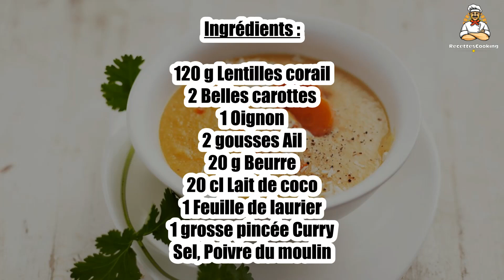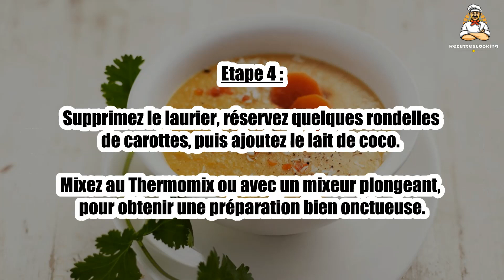Recette : Velouté de lentilles corail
Bonjour à tous, aujourd’hui recettescooking.com vous présente la recette suivante : Velouté de lentilles corail

TEMPS TOTAL : 60 min
Préparation : 20 min
Cuisson : 40 min

Ingrédients :

120 g Lentilles corail
2 Belles carottes
1 Oignon
2 gousses Ail
20 g Beurre
20 cl Lait de coco
1 Feuille de laurier
1 grosse pincée Curry
Sel

Etape 1 : Versez les lentilles dans une passoire, rincez-les sous l’eau courante.

Pelez les carottes, coupez-les en rondelles.

Etape 2 : Pelez et hachez l’oignon et les gousses d'ail, faites-les suer dans une sauteuse avec le beurre, 5 min à feu moyen en mélangeant régulièrement.

Ajoutez les lentilles et les rondelles de carottes, couvrez de 1 litre d’eau.

Etape 3 : Ajoutez le laurier, salez et poivrez et portez à frémissements.

Couvrez, baissez le feu au minimum et laissez mijoter 30 min.

Etape 4 : Supprimez le laurier, réservez quelques rondelles de carottes, puis ajoutez le lait de coco.

Mixez au Thermomix ou avec un mixeur plongeant, pour obtenir une préparation bien onctueuse.

Etape 5 : Versez dans des bols ou assiettes creuses et décorez des rondelles de carotte réservées.

00:00 Recette : Velouté de lentilles corail
00:20 Informations sur le temps de cuisson
00:32 Ingrédients
00:46 Etape 1 : Velouté de lentilles corail
01:00 Etape 2 : Velouté de lentilles corail
01:16 Etape 3 : Velouté de lentilles corail
01:29 Etape 4 : Velouté de lentilles corail
01:43 Etape 5 : Velouté de lentilles corail